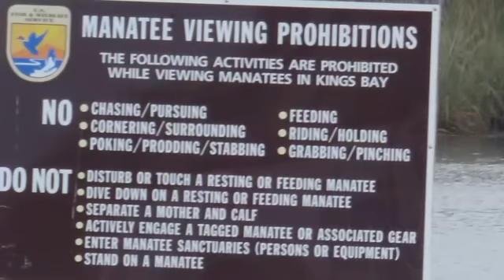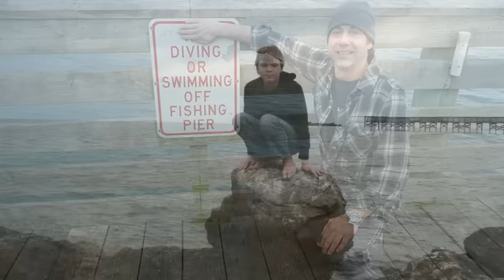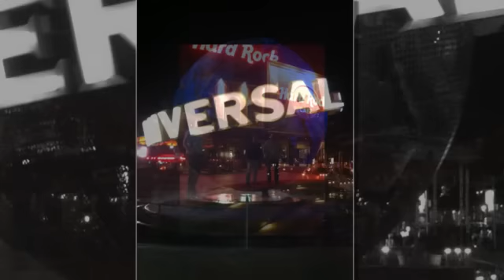Florida 2012.avi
Sunken Treasure Scuba Centers 2012 trip to Florida which included swimming with the manatees, drift diving the Rainbow River, the caverns at Ginnie Springs, along with Universal Studios and City Walk.